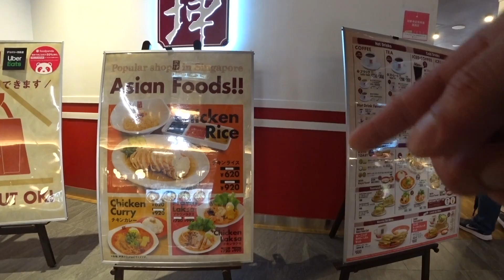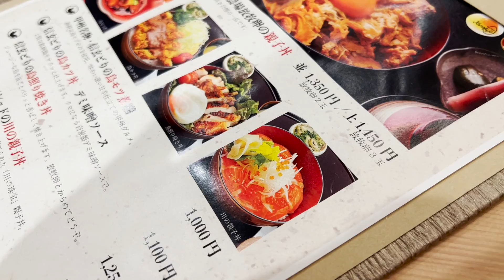[ミュージシャンの日常vlogS5#101]SunshineにLEDウォールの使い方を教わる話